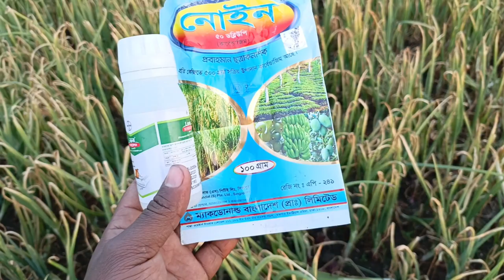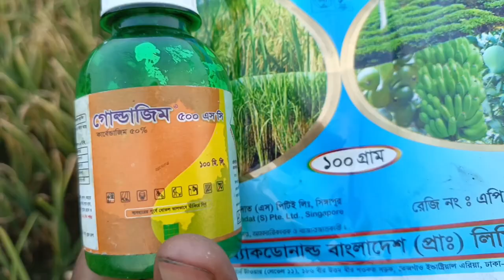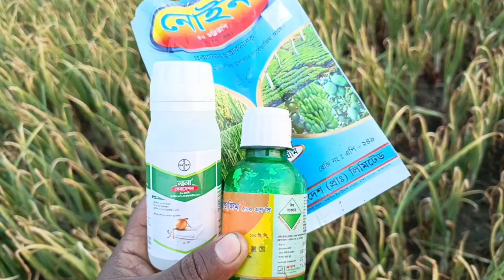youtube video #-CcpDdE14tc